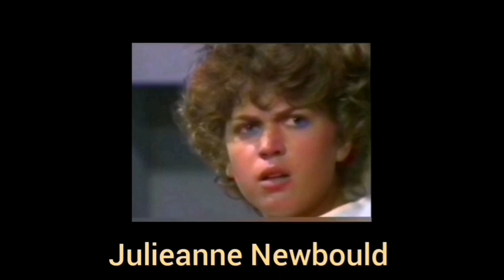Julieanne Newbould - The Prisoner Connection (Hannah Simpson)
Julieanne Newbould was 16 years old when she played Karen in the 1974 ABC telemovie Lindsay’s Boy. She then worked in several television series for the Grundy Organisation, and in 1977 played a guest role in the soap opera, The Young Doctors. She then became a popular original cast member of The Restless Years.  Her character Alison Clarke was raped, forced into sex work and falsely accused of murder before finally finding love. A love that was short-lived, as she was swept out to sea following a marriage proposal and presumed dead, only to return with amnesia. When her memory eventually came back, she finally married her true love only to miscarry following a runaway pram / stalker incident. Exhausted by the drama, Alison was packed off on a world cruise which ended with her being murdered by terrorists while ashore somewhere in Asia. The series started in late 1977 and Newbould left in early 1979.

She later played two roles in another Grundy series, Prisoner. She appeared first in 1982 as Hannah Simpson and then 1986 as Wendy Glover. She was also a regular in the soap opera E Street, first appearing in 1989 as a court lawyer, then in 1991 as Virginia Travis, the first victim of 'Mr Bad' in the infamous serial-killer storyline.

Newbould's other TV credits include Number 96 (in 1975), Homicide, Division 4, Matlock Police, Young Ramsay, Bluey, Kingswood Country, Cop Shop, Carson's Law, The Flying Doctors, GP, All Saints, Farscape, Home and Away, White Collar Blue, The Cut and the film Kindred Spirits (1984).

Since 1999, Newbould's partner has been former Prime Minister of Australia Paul Keating. She was previously married and has two daughters from that relationship.

"Julianne Newbould" "Hannah Simpson" "Elspeth Ballantyne" "Judith McGrath" "Patsy King" "Val Lehman" "Sheila Florance" "Colette Mann" "Amanda Muggleton" "Wayne Jarrett" "Betty Bobbit"  "Maggie Kirkpatrick" "Joan Ferguson"  "Dina Mann"  "Serge Lazareff" "Vic Gordon" "John Hargreaves" "Diane Craig" "Barbara Llewellyn" "Ted Bullpitt" "Ross Higgins" "Judi Farr" "Peter Fisher" "David Walters" "Sonja Tallis" "Norman Coburn" "Tammin Sursok" "Sue Walker" "Steve Kingsley" "Cornelia Frances" "Matlock Police" "Anne Haddy" "Maurie Fields" "Number 96" "The Restless Years"  "Young Ramsay" "Kingswood Country" "Prisoner" "Prisoner Cell Block H" "Kindred Spirits" "G.P." "E Street" "Home & Away"